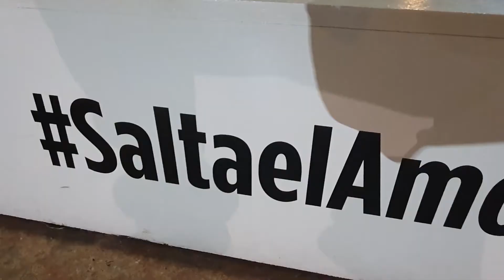Salta el Amor